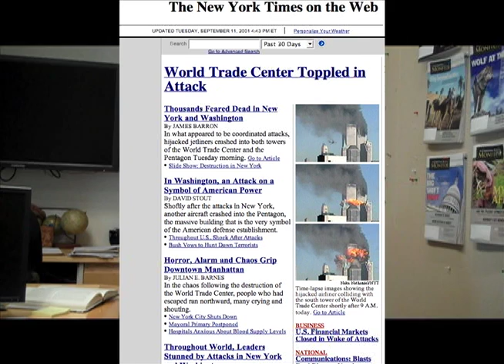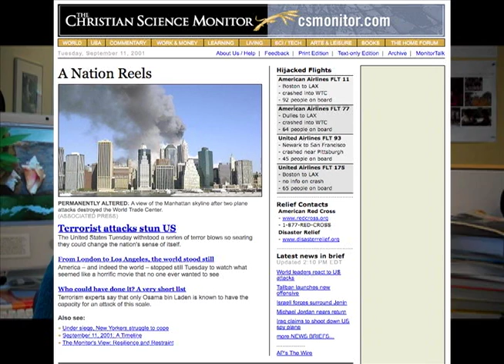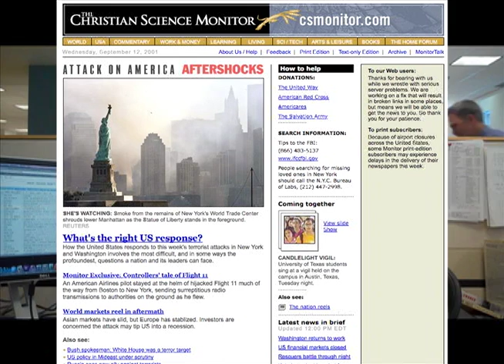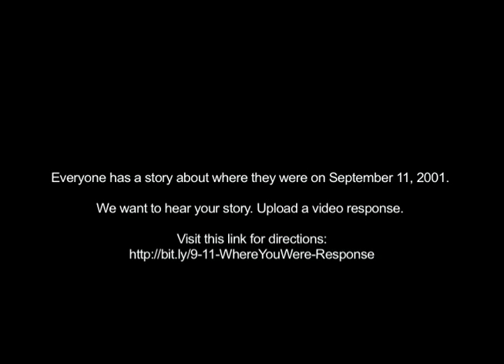The Monitor Remembers the 9/11 attacks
Newsroom staff members of The Christian Science Monitor share their memories of the 9/11 attacks. The video includes John Yemma, our editor; Scott Baldauf, who happened to be in Kabul the day of the attack; and Abe McLaughlin, he was attending a Monitor Breakfast in Washington, D.C.